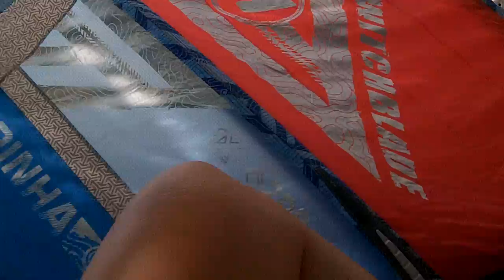Day 1 of kiteboarding kick my butt, Follow Me on STRAVA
It's been almost one year to the date, since I last caught it on a kiteboard here in Jamaica.  So I got to take my time getting my timing back and getting my skills back and my strength.  lol

My stats for the Kiting Today:  I will beat this next time,
1.6NM in - 17:16 Moving Time - Elapsed Time 18:12

NOW BOOKING FOR SUP and
KITEBOARDING TRIP IN JAMAICA

"Our Blue House" is a ten minute walk to beautiful Burwood Beach. Car transportation is available if you prefer. Our Blue House has ground level access to two comfortable bedrooms with 2 bathrooms, modestly equipped kitchen, large living area and veranda and washing machine. Two friendly dogs live in the yard.
Each ground level bedroom is outfitted for double occupancy at a rate of $55.00 per room per night ($5.00 extra per night for 3rd person in the room).
The private entrance bedroom in the owner's area is double occupancy at a rate of $45.00 per night.

~ Buddha   : )